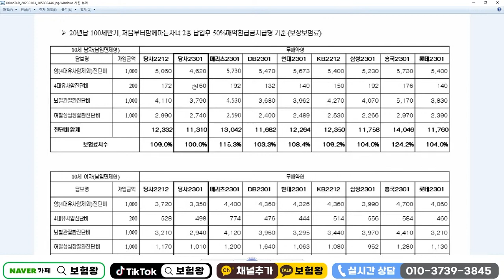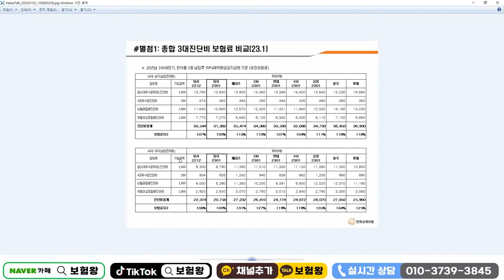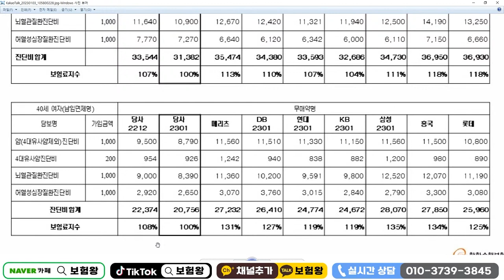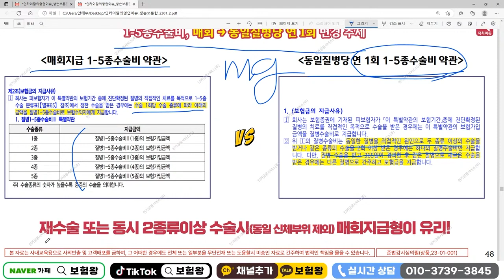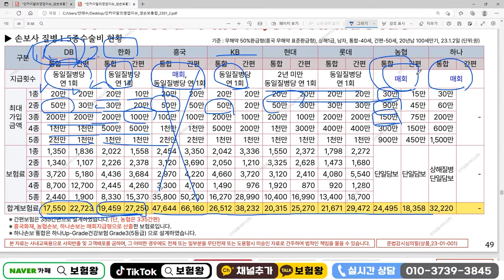가성비 제일 좋은 3대진단비는?? (8.3% 대박할인~)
3대진단비 가성비 좋은곳이 어디인지
저 보험왕과 알아볼게요 ~

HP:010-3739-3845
카톡친구추가:r2an
카톡플러스친구:보험왕